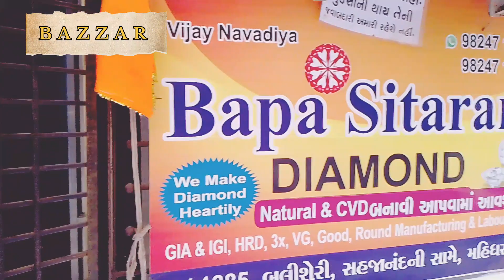pottery items at Daman Devika batch | 365 days all India tour